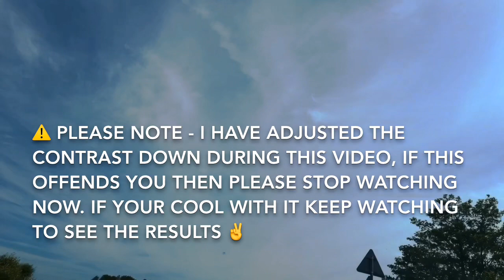It fills the sky. Wednesday 12th June 2019. Planet X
For the amount you may pay for a coffee would help me so much and i can dedicate more time to bring the truth to light. thanks x